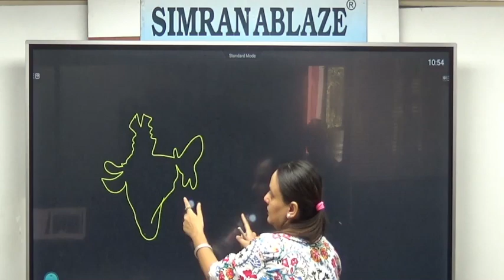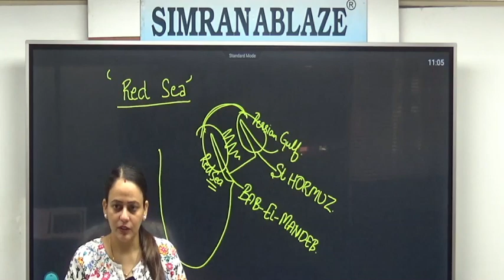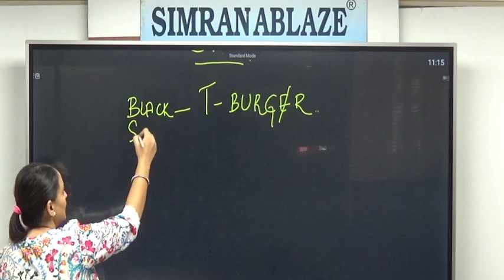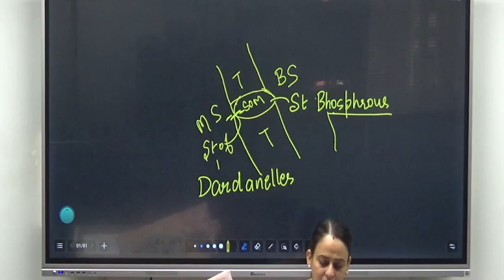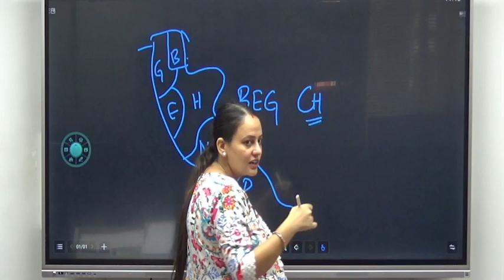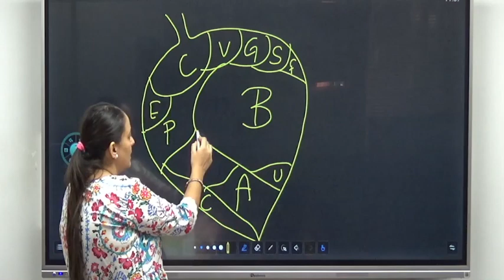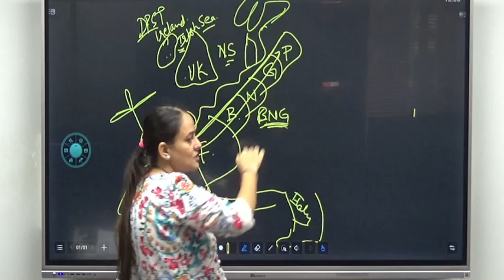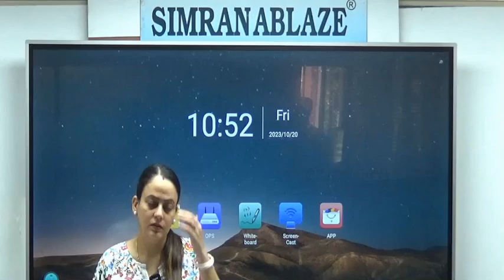Learn Mapping with Pamel Ma'am | Geography classes for IAS Exam | Learnbymaps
In this Video : Learn world Geography Mapping with pamel ma'am
Along with Tricks and how to decode atlas

We offer Different Courses for IAS Coaching in Chandigarh are IAS/Punjab PPSC Combined Civil Services/Haryana Civil Services/Himachal Pradesh Administrative Services/ Other Civil Services Examination. The comprehensive Classroom coaching programme, Crash Courses - Mains Answer Writing - Distance Learning - Learn by Maps

SIMRAN IAS ACADEMY
SCO 226 Sector 36 D Chandigarh

To Purchase Learnbymaps Series Best UPSC Mindmaps for Multiple revision